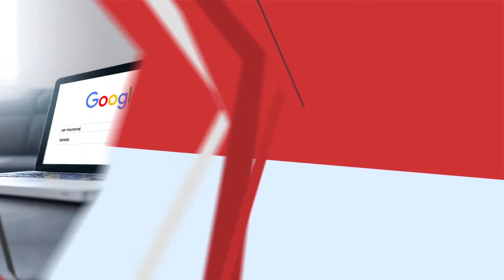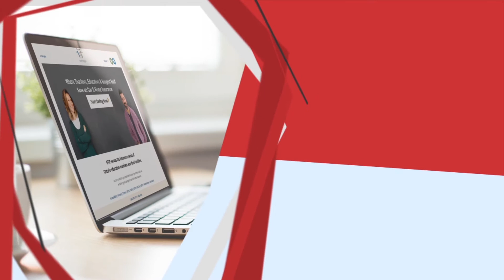Insurance Canada Nomination Video 2018 (Award/Promotional)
Produced by Arc and Crown Media. for all of your video production needs.